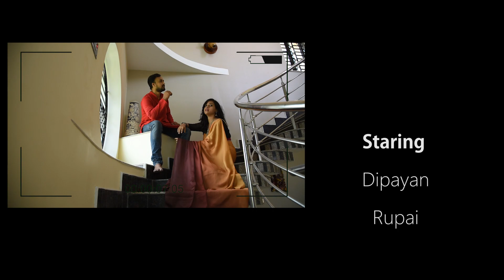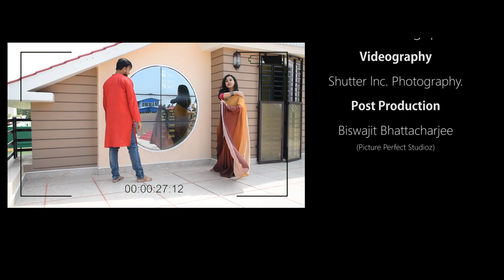Anniversary video on nazm nazm song